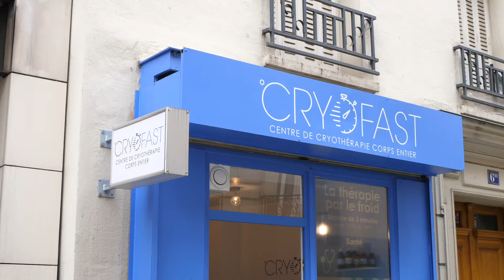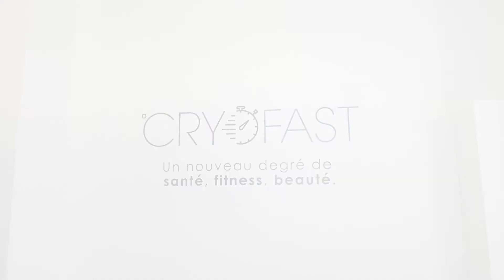Présentation du réseau CRYOFAST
Découvrez dans cette vidéo le réseau CRYOFAST. CRYOFAST est un réseau de centres franchisés spécialistes de la Cryothérapie Corps Entier.